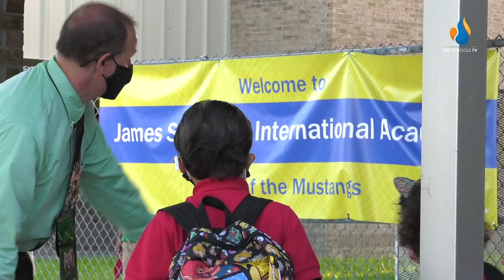First Day of School (2020)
Highlights from the first day of school - August 31, 2020.